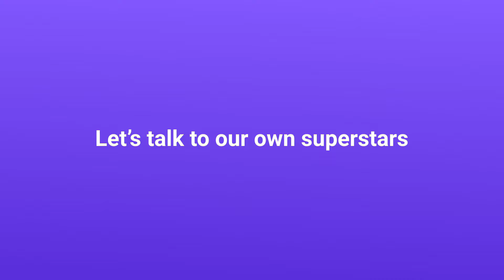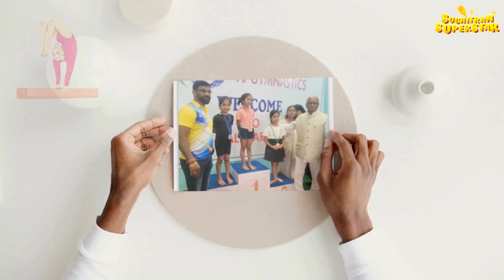Suchitran Super Star - Episode - 08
Young Dance Maestro: Award-Winning Kuchipudi Talent!

We are thrilled to celebrate the incredible achievements of our Stage 4 student, KIARA REDDY CHUDI, who has excelled in the traditional dance form of Kuchipudi. With dedication and passion, Kiara has won numerous awards and set impressive records in this classical art. Her grace, skill, and commitment to preserving cultural heritage are truly inspiring. Join us in applauding Kiara for her outstanding accomplishments and wishing her continued success on her artistic journey! Look at her journey by tuning into this episode of Suchitran Superstar.